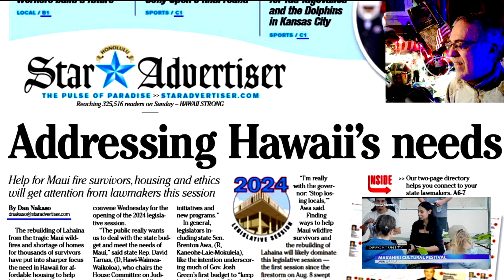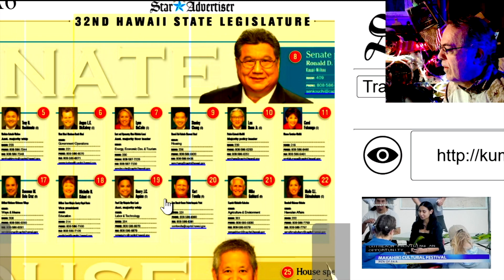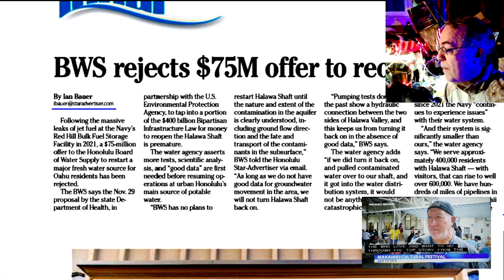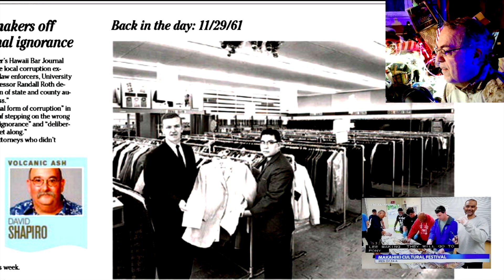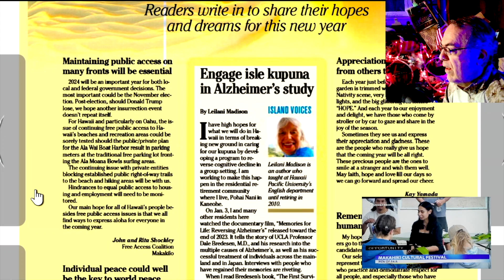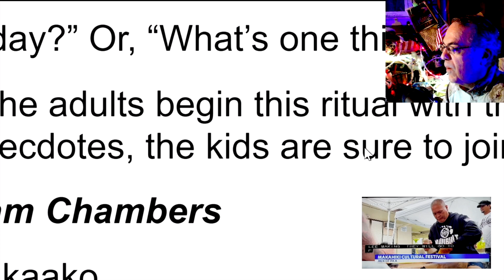Sunday = Warming Up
Still cold.  Yet there are things to do in Honolulu.  Warm up.
Keep moving.